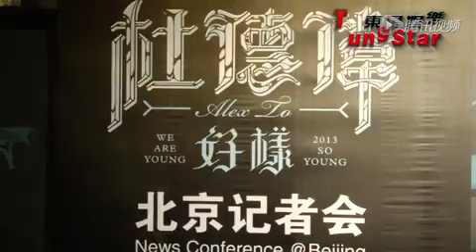杜德伟暌违十年再发专辑 妻子亲自操刀拍摄MV